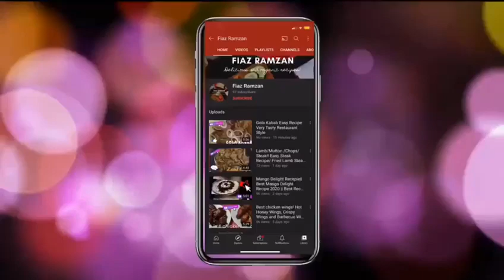Fried Chops/Steak | Bakray Ke Chanp |Eid Special Mutton Chanp | Bakra Eid Recipe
Today we are making Bakra Chanp Eid Special very tasty recipe also very popular in Pakistan on specialy on Eid day must try.
Fiaz Ramzan